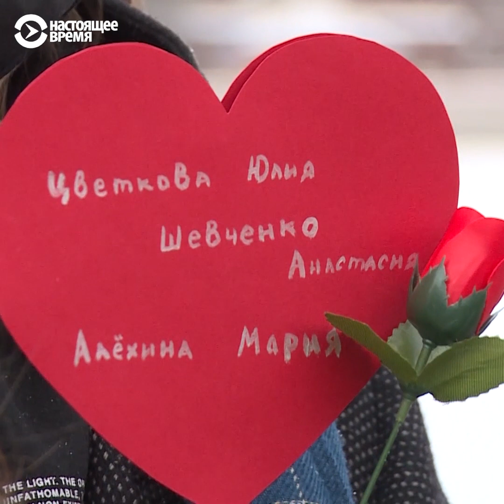В Москве и Петебурге женщины выстроились в цепь солидарности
Держась за белую ленту, с цветами в руках, женщины в Санкт-Петербурге и Москве встали в цепь солидарности в поддержку женщин, ставших жертвами репрессий в России